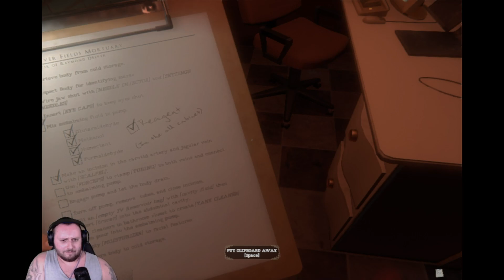Kto siiiiiiiiiiiiiiiiiiiii? I Mortuary Assistant I Part 3